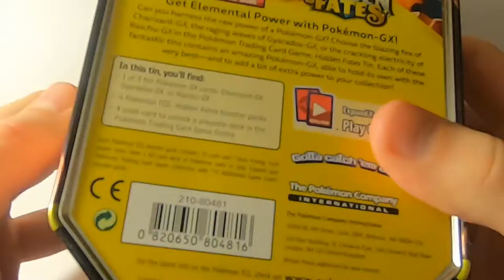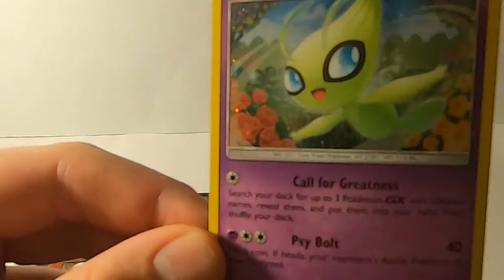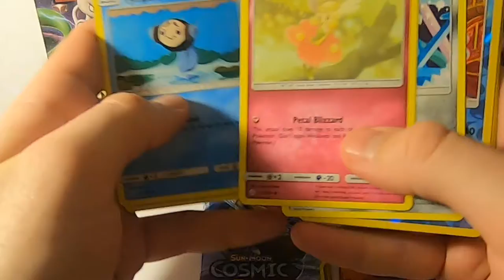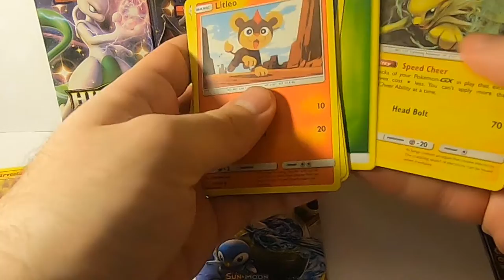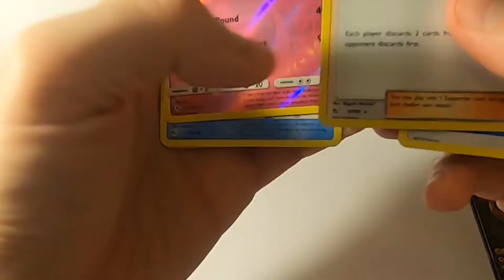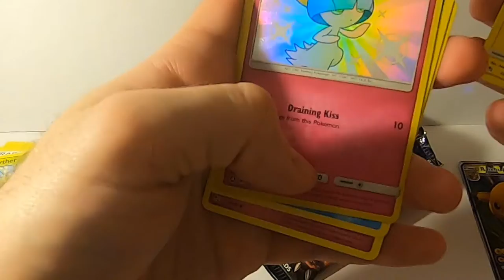Pokemon - Opening 7 packs - Hidden Fates & Cosmic Eclipse